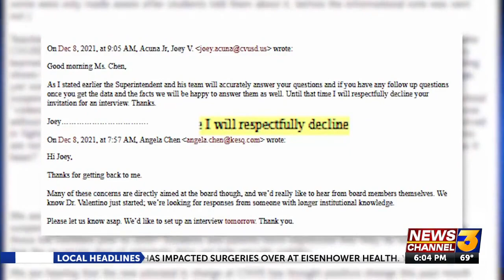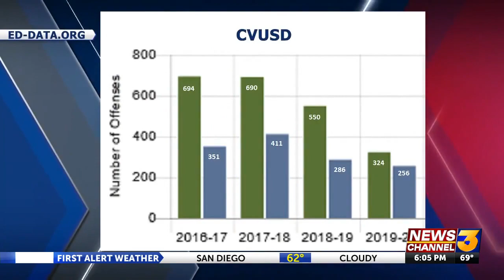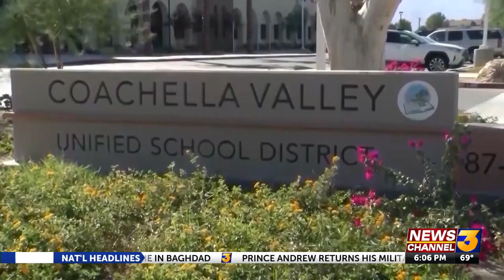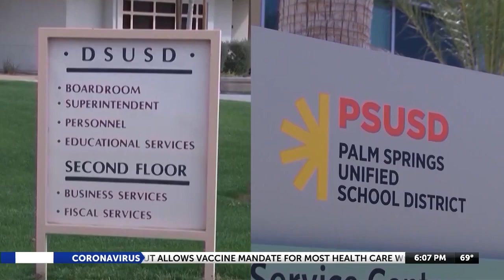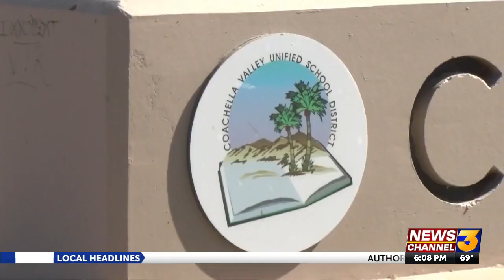In-depth look at school fights within CVUSD